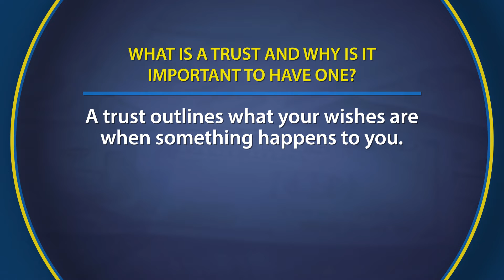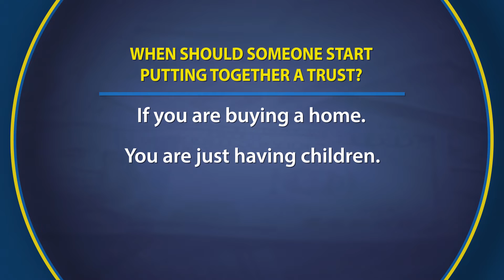Outline Your Wishes With An Estate Plan | The Retirement Fingerprint Show LA